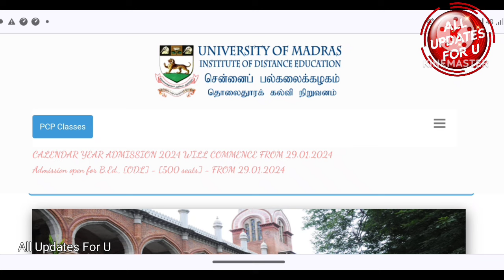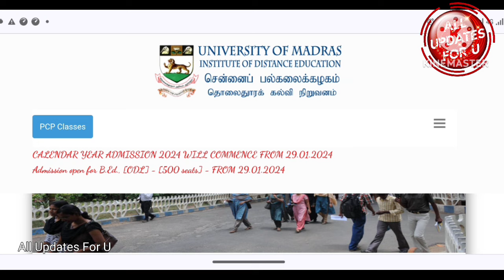Madras University IDE CY 2024 Admission Last Date👍